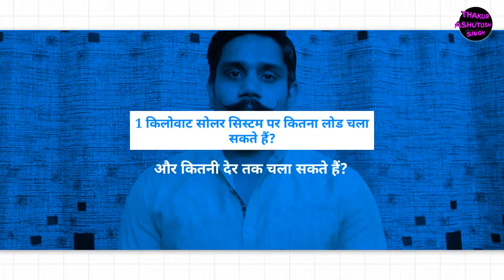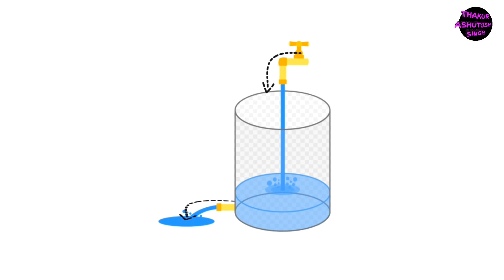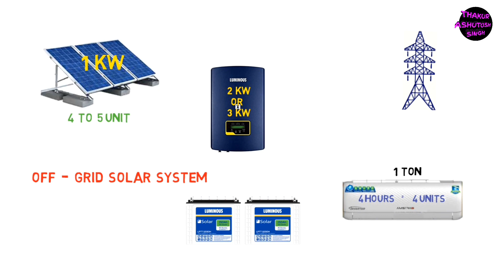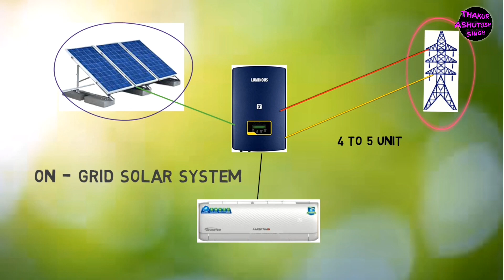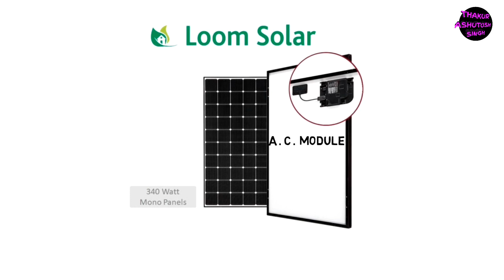1 किलोवॉट सोलर सिस्टम पर कितना लोड चला सकते हैं? || THAKUR ASHUTOSH SINGH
1 किलोवॉट सोलर सिस्टम पर कितना लोड चला सकते हैं ?
 क्या हम 1 किलोवॉट सोलर सिस्टम पर एयरकंडीशनर,फ्रिज जैसे लोड चला सकते हैं?
आपके इन्हीं सब सवालों के जवाब इस वीडियो में दिए गए है।
और अगर इस वीडियो से सम्बंधित कोई सवाल या सुझाव हो तो कमेंट बॉक्स में लिखें।

solar system
1kw solar panel